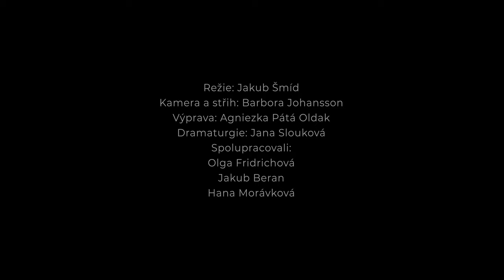100 MONOLOGŮ - Maryša - Beáta Kaňoková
13. díl ze série 100 MONOLOGŮ z produkce Městských divadel pražských. Beáta Kaňoková v roli Maryši ze stejnojmenné tragédie bratří Mrštíků.

Městská divadla pražská – ABC, Komedie a Rokoko – největší jednosouborové činoherní divadlo na 3 scénách přímo v centru Prahy